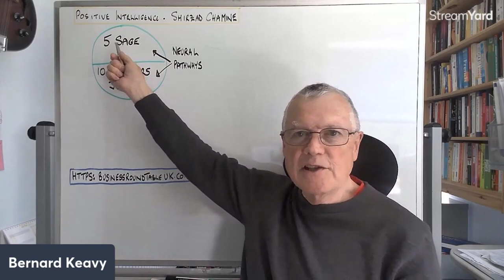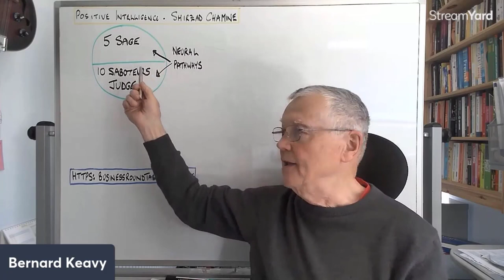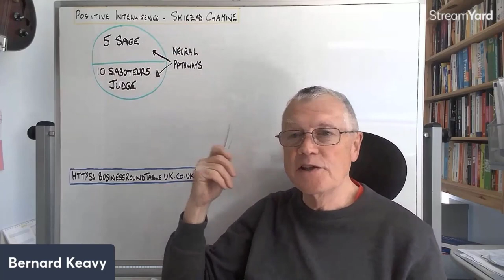How to defeat your ten mental saboteurs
How to overcome your mental saboteurs.